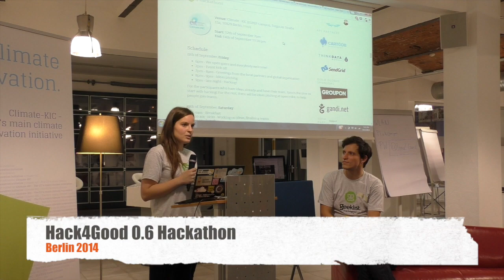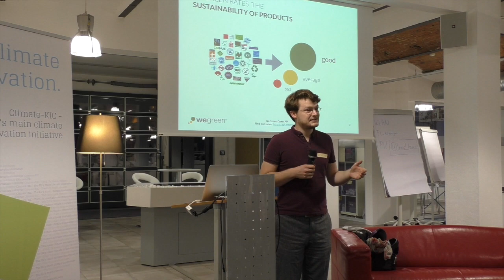Hack4Good 0.6 Berlin - Day 1, Idea Pitches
0.6 is a hackathon against climate change. This is a rough cut of all idea presentations on the first evening.